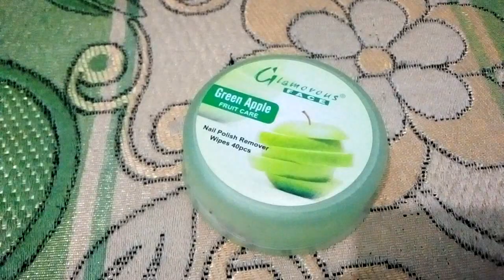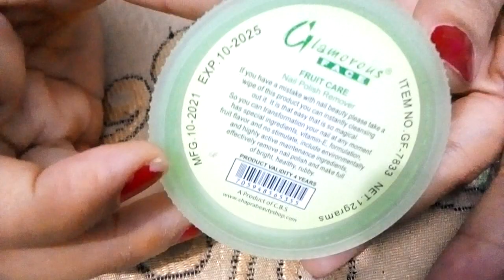glamorous face nail polish remover wapis most affordable price only 200 must try